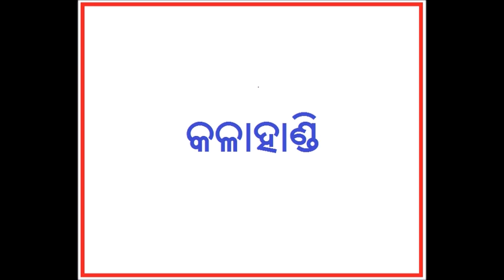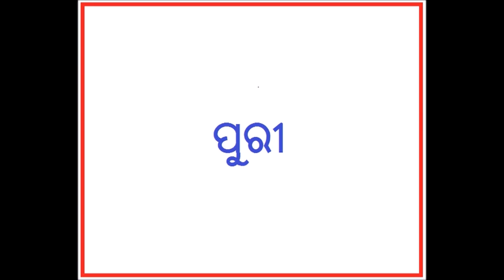ଓଡ଼ିଶାର ଜିଲ୍ଲା ଓ ଖାଦ୍ୟ ଉପରେ ଗୋଟେ କବିତା - A Song on the Districts and Food of Odisha